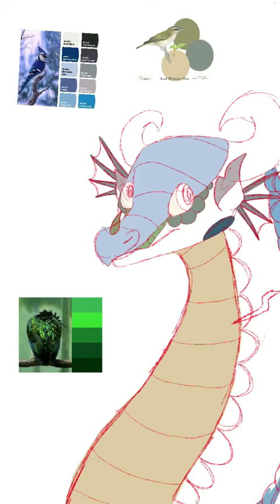Açaí Speedpaint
This is my main O.C, Açaí the RainWing. She used to be a fruit gatherer, then a guard when Glory became queen, then a student at Jade Mountain with her friend, Chestnut. Love her

Programs used: Procreate
O.C is mine, but I do not own Wings of Fire